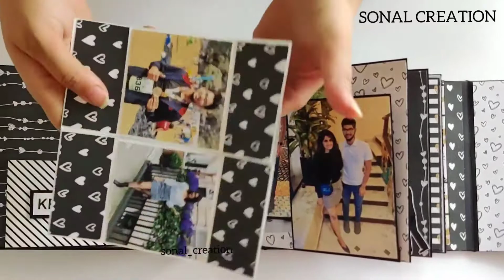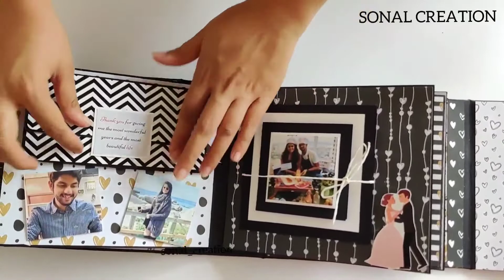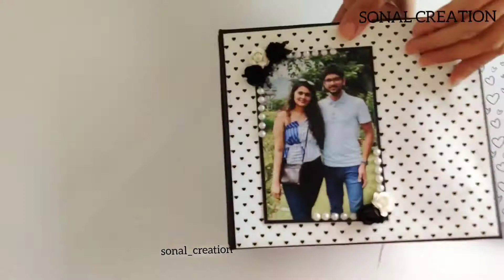🖤 MAGNETIC SCRAPBOOK 🖤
Surprise your loved ones with a gift that will be akeepsake memory for life!!

If you are looking for the perfect gifts for birthdays , anniversary or any memorable occasion this  will always be the best way to express your love to someone 🥰 ❤️